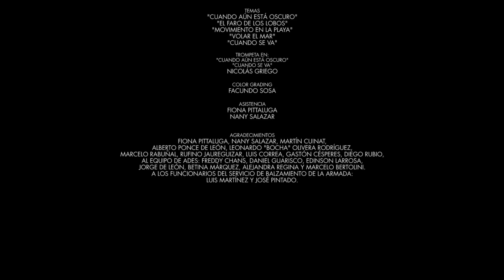Cuando nadie nos visita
La ciudad está quieta, dormida, la presencia humana sólo se sugiere. Hay una magia visible, protagonizada por sus habitantes ancestrales: la naturaleza, los animales. Desde el despertar hasta el anochecer, un día en este lugar de la tierra puede representar todos los lugares.

Guión, Dirección, Cámara, Fotografía y Edición: Lucía Nieto Salazar
Producción: Martín Cuinat, Lucía Nieto Salazar
Diseño de Sonido: Fabio Conde
Composición música original, mezcla y masterización: Federico Mieres, Alejandro Perego, Lucía Pintos
Temas: "Cuando aún está oscuro" / "El faro de los lobos" / "Volar en el mar" / "Cuando se va"
Trompeta en: "Cuando aún está oscuro" / "Cuando se va": Nicolás Grieco
Color Grading: Facundo Sosa
Asistencia: Fiona Pittaluga, Nany Salazar
Agradecimientos: Fiona Pittaluga, Nany Salazar, Martín Cuinat, Alberto Ponce de León, Leonardo "Bocha" Olivera Rodríguez, Marcelo Rabuñal, Rufino Jaureguizar, Luis Correa, Gastón Césperes, Diego Rubio, Al equipo de Ades: Freddy Chans, Daniel Guarisco, Edinson Larrosa, Jorge de León, Betina Márquez, Alejandra Regina y Marcelo Bertolini. A los funcionarios del servicio de balzamiento de la armada: Luis Martínez y José Pintado.